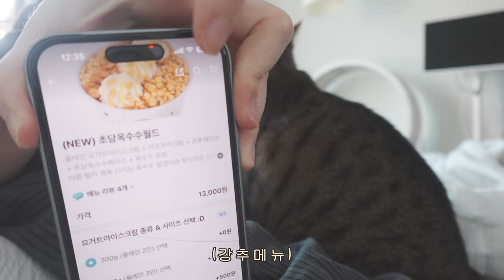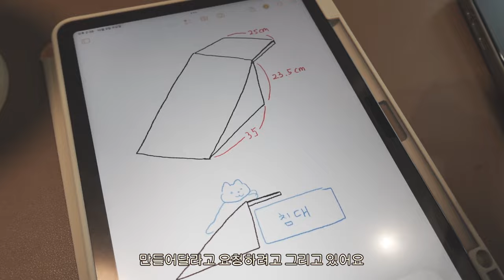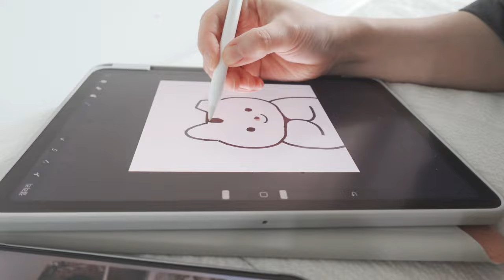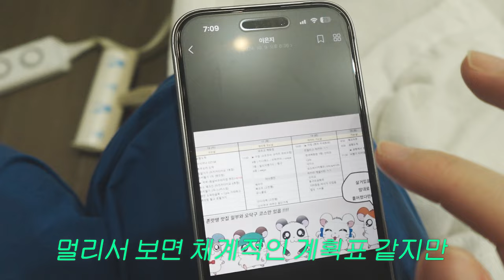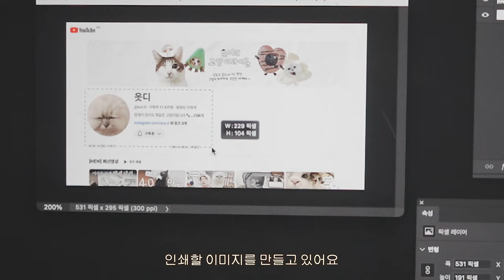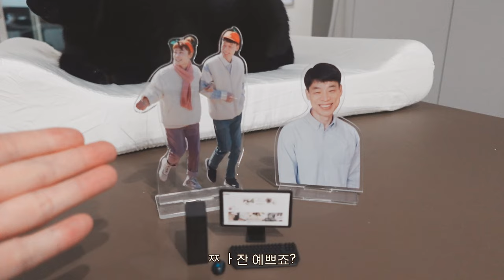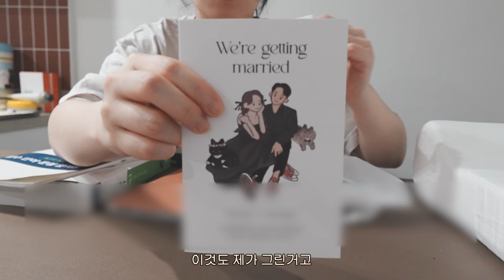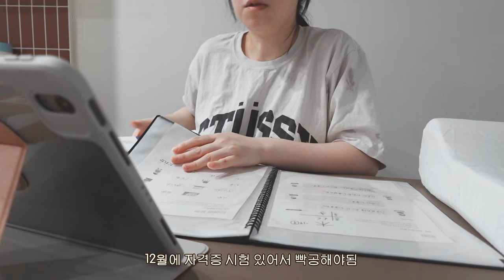고양이 4마리 모시는 직장인..휴일의 현실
햅삐